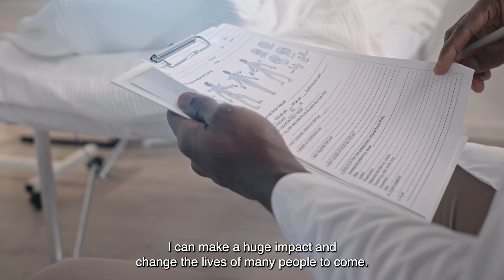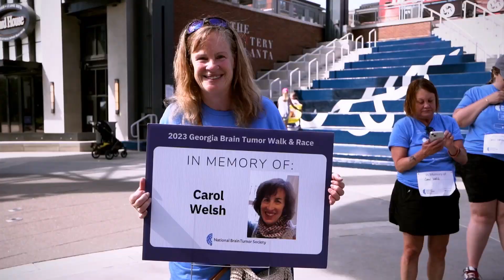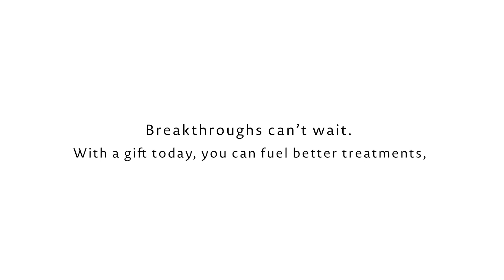Championing Breakthroughs for the Brain Tumor Community: NBTS Board Chair Edjah Nduom, MD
NBTS board chair Edjah Nduom, MD, has dedicated his life’s work to defeating brain tumors. As a neurosurgical oncologist specializing in braintumors and a researcher studying the effects of immunotherapy on glioblastoma, Dr. Edjah Nduom’s experiences have led him to champion the Breakthroughs Ahead at NBTS.

Join us in creating breakthroughs for the braintumor community by making a gift today: BrainTumor.org/BreakthroughsAhead